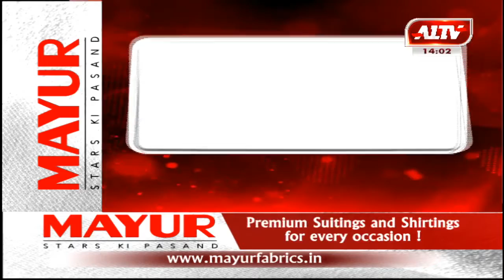आज की सुर्खियां...A1TVNews